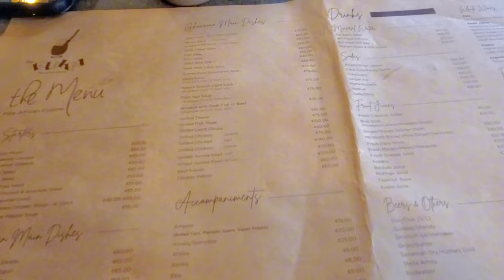Accra Ghana 2023 Travel Vlog Ep 3 | Drum Lesson Turned Into A Celebration | The Buka Restaurant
Accra Ghana Travel Vlog 2023 Ep 3, Drum Lesson Turned Into A Celebration, The Buka Restaurant in Accra

-- Playlists Links --

Joy In Travel: Tulum Mexico 2023 KIN Apparel 1st Annual Company Retreat in July 2023

--  Channel Support  --
For My Team: Want to SUPPORT the team team that keeps me going?
For Me: Buy me my favorite cup of TEA for $3 bucks?

-- Business --

►  Medical Anthropologist | Herbalist | Techie | West African Dancer | Social Impact Entrepreneur | Foodie | Real Estate Investor | Risk Taker

- Main Camera
Samsung Galaxy S1Oe

Yeah... that's it. I'm simple.

00:00 (Intro)
00:10 At The Entrance Of Buka Restaurant in Accra
00:33 Buka Restaurant in Accra
05:45 Outside The Centre For National Culture in Accra
06:11 Drum Lesson Intro
07:48 Drum Lesson Turned Into A Celebration
09:38 Actual Drum Lesson
10:44 Dancing With My Twin!
14:35 Twisty Dreadlock Sample
14:55 (Outro) Getting Some Local Shea Butter